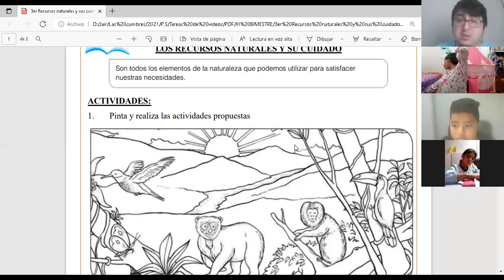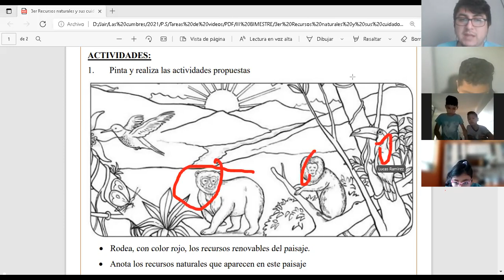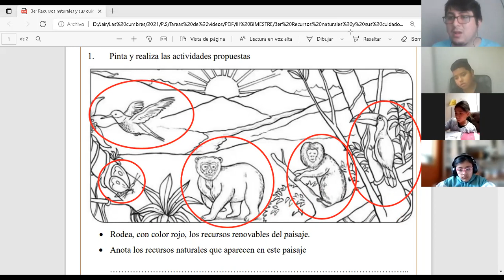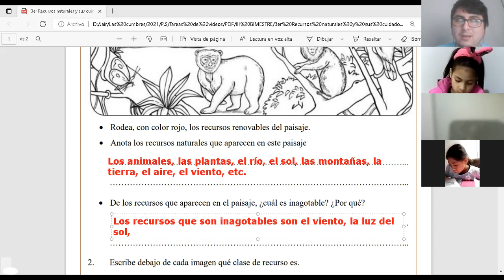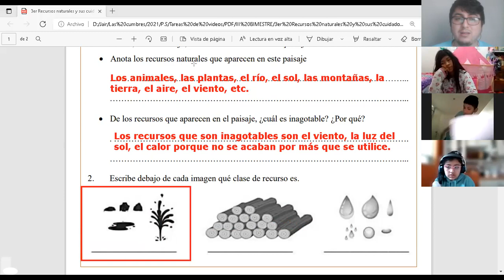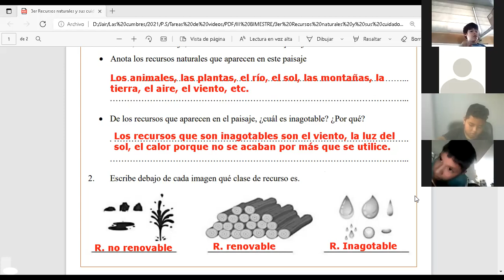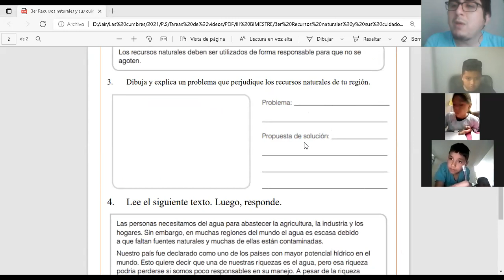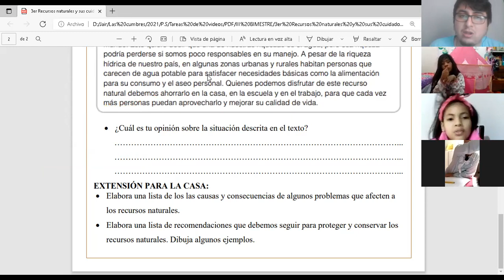Recursos Naturales (Parte II) - 3er Grado de Primaria - Las Cumbres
Clase virtual por ZOOM del colegio "Las Cumbres" para "3er Grado de Primaria" del curso de Personal Social.